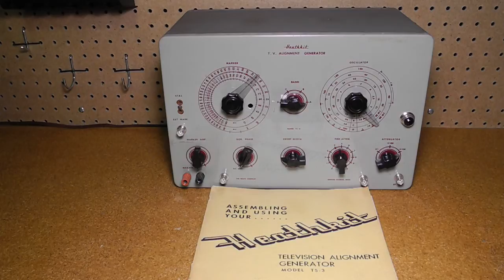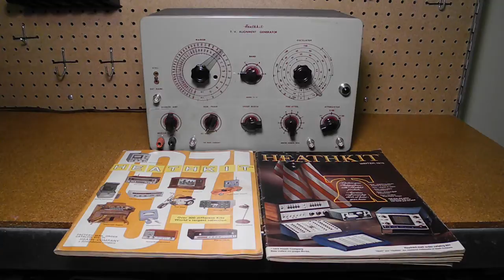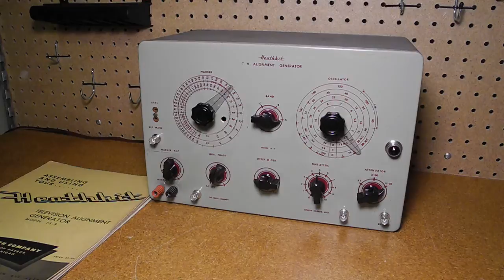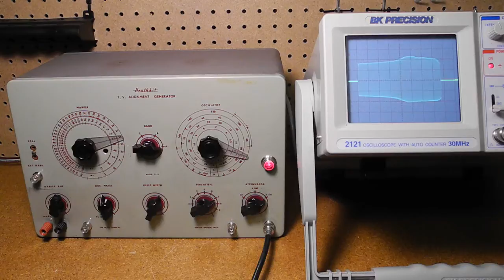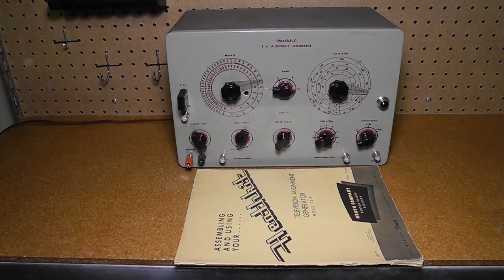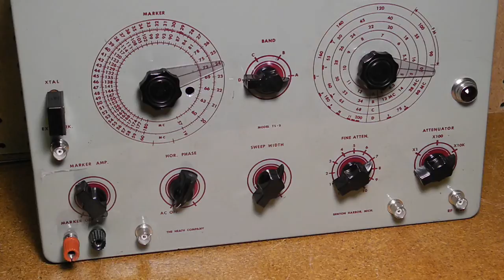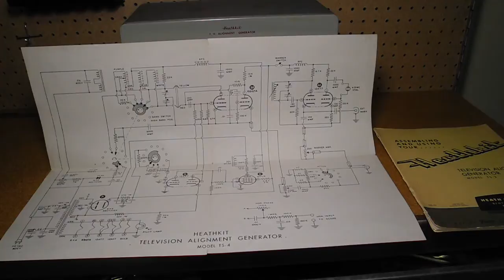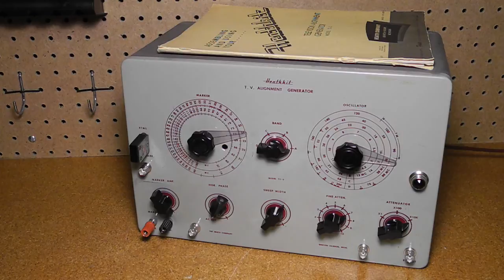The Heathkit TS-3 Television Alignment Generator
In this video I look at a piece of vintage test equipment, the Heathkit TS-3 TV Alignment Generator.